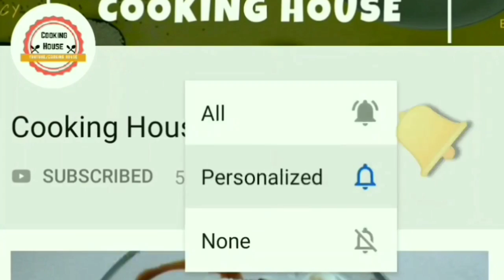સાંજે ભૂખ લાગે ત્યારે instant બનાવો વધેલી રોટલી માથી એકદમ ટેસ્ટી વેરાઈટી - ૧૦૦% ગેરંટી બધા ને ભાવશે